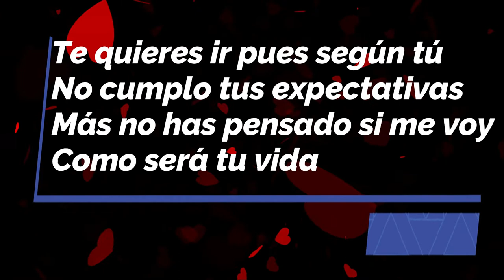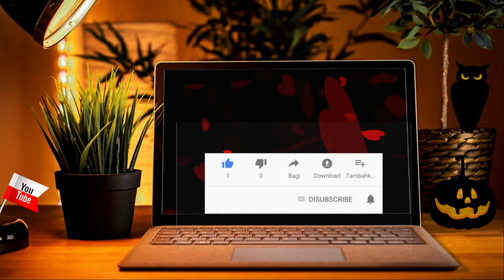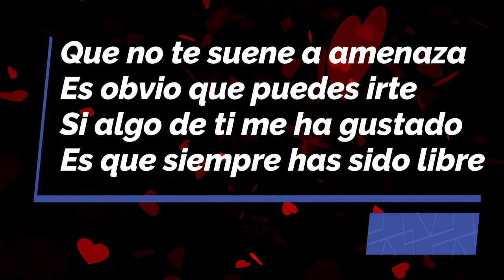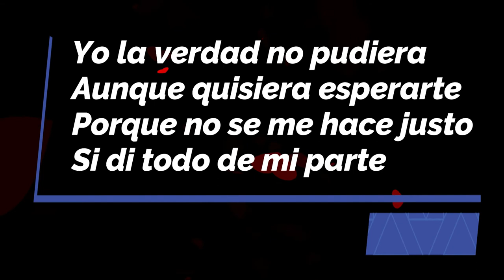BANDA MS & JOSS FAVELA-¿QUIEN PIERDE MAS (LETRA/LYRICS)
¿Quién Pierde Más? Versión Acústica Letra
Banda MS ft. Joss Favela
LETRA
'¿Quién Pierde Más? Versión Acústica'

¿Quién Pierde Más?
¿Tú o yo?
¿Quién Pierde Más?
Con este adiós

Te quieres ir pues según tú
No cumplo tus expectativas
Más no has pensado si me voy
Como será tu vida

Que no te suene a amenaza
Es obvio que puedes irte
Si algo de ti me ha gustado
Es que siempre has sido libre

Solo te pido que frenes
Que pienses mejor las cosas
Amor nunca te ha hecho falta
Aunque hoy decirlo esté de sobra

Yo quiero verte contenta
Quiero que vuelves muy alto
Jamás haría que te quedes
Si eso te causara llanto

Solo promete una cosa
Si es que decides marcharte
Dime que vas a estar bien
Mejor de lo que un día soñaste..

( Música )

Yo la verdad no pudiera
Aunque quisiera esperarte
Porque no se me hace justo
Si di todo de mi parte

Pero si aún quieres irte
Si deberías preguntarte
En esto Quién Pierde Más
Antes de que ya sea

Muy tarde